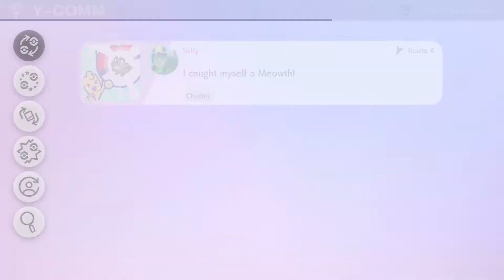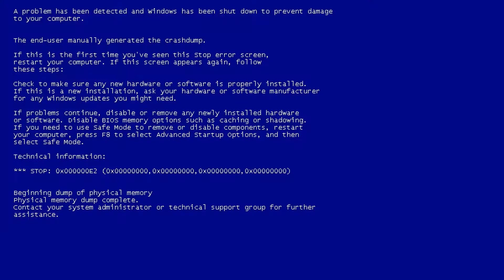Pokemon Sword and Shield Ep 4, Route 5 to Hullberry Town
Links

Gamer Tag on PC
Soyriracha

Shot on:

Camera: Panasonic G7
Lens: 12-35 f2.8 Panasonic
Mic: Samson G Track Pro
Accessories: Aputure AL M9 / Small Rig Cage
Software: Premiere Pro / OBS Streamlabs